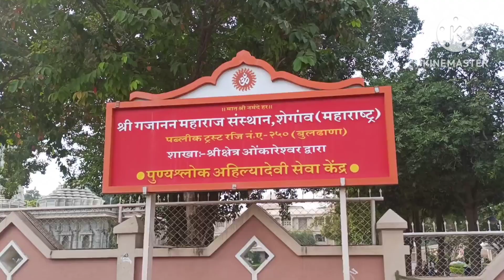Omkareshwar Darshan,part-2 || ओंकारेश्वर दर्शन,भाग-२|| Gajanan Patil